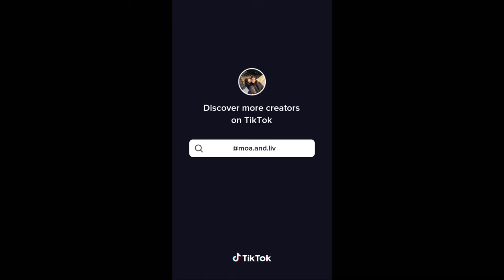🏳️‍🌈 wlw tiktoks because she’s your soulmate 🏳️‍🌈